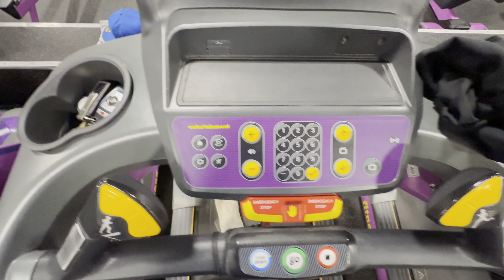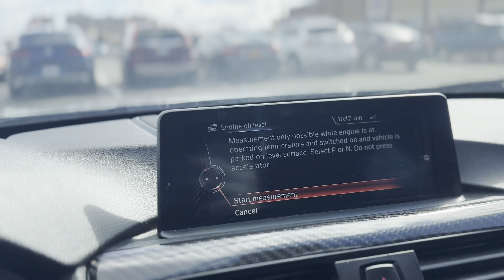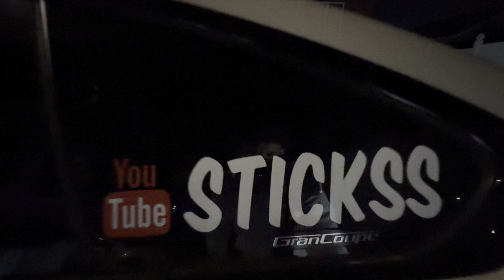New M340i v Old 440i: ROLL RACE!!! VLOG #1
Welcome to the New Daily Vlogs. I will be uploading Sunday-Fridays at 12:00pm EST. Come caught up with me and the boys and I take you through my day. Expect a lot of car info, modifications news, the boys being boys and just the life of a car guy in NYC. Thank you guys for watching and please leave a like for $Free.99!!!

2015 BMW 435i Gran Coupe Glacier Silver

Pure 750 Turbo
Manley Rods
Manley Pistons
ACL Rod Bearing
King Main Bearing
TurboSmart VR9 BOV
G-Plus Intercooler
CTS Turbo Inlet
BMS Intake
Vibrant 1794
Apex EC7
xDelete
Ketai Gloss Black Diffuser